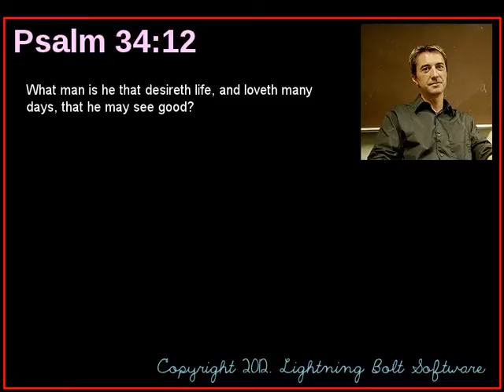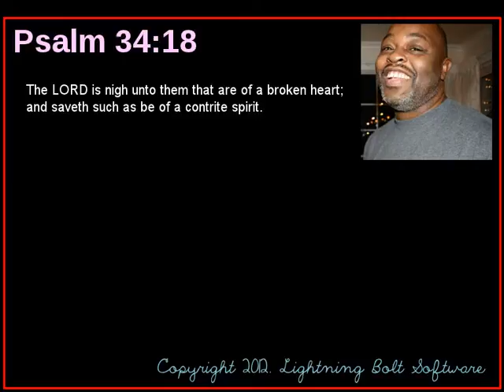Psalms 34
People reading a verse each from Psalm 34. Just like Bible Class! Enjoy.